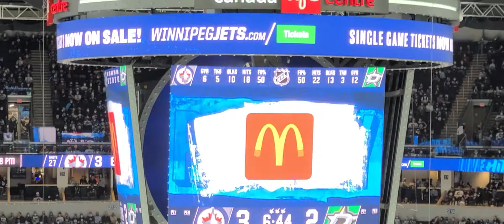Jets vs. Stars 11/2/21 Tyler Seguin goal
Originally credited to John Klingberg